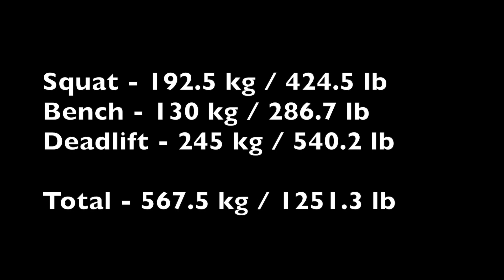Frank Cintineo - 2015 USAPL Raw Nationals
83 kg Open